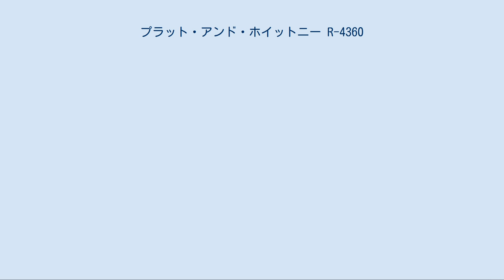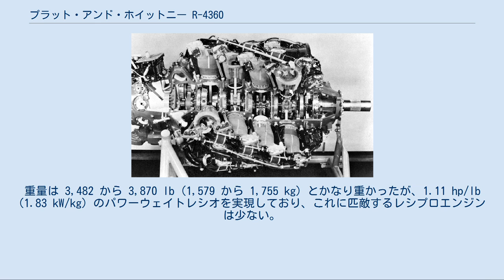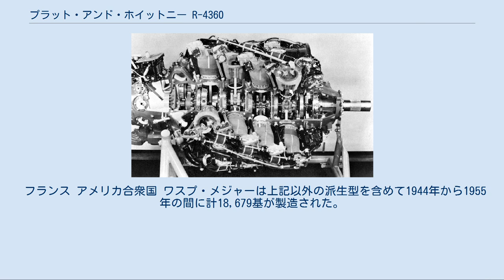プラット・アンド・ホイットニー R-4360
プラット・アンド・ホイットニー R-4360 ワスプ・メジャー (カットモデル) プラット・アンド・ホイットニー R-4360 ワスプ・メジャー R-4360・ワスプ・メジャーは、第二次世界大戦中に設計・製造された、航空機用空冷星型レシプロエンジンである。
 ワスプ・メジャーはプラット・アンド・ホイットニーのワスプシリーズの最終機種であり、同社のピストンエンジン技術の最高峰であった。
しかし、このエンジンを積んだ飛行機が実戦に投入される前に、戦争は終わっていた。
とはいえ、最後の世代となる大型レシプロエンジン機の動力源となったことは事実である。
その後はジェットエンジンとターボプロップエンジンがレシプロエンジンに取って代わることとなった。
 ワスプ・メジャーは、星型の7気筒エンジンを4基直列につなぎ合わせた、四重星型28気筒エンジンであり、写真からもわかるように、シリンダーの角度を各列で少しずつずらし、緩やかな螺旋を描くようになっており、後列の冷却（空冷）の助けとしている。
 プロペラブレードの先端が非効率的な超音速に達しないように、減速機のギア比は 0.375:1 に設定された。
一方、スーパーチャージャー（遠心式）のギア比は 6.374:1 に設定され、これにより過給が行われた。
 飛行中の信頼性は高いものの、整備が大変なエンジンでもあった。
始動方法を誤ると56個全ての点火プラグが汚れて（「かぶって」）しまい、こうなると清掃または交換にかなりの時間を要することとなった。
同じ時代のほとんどの航空用ピストンエンジンと同じように、ワスプ・メジャーが商用として利用されるときのオーバーホール間隔 (TBO) は、およそ600時間であった。
 総排気量は4,362.50 in3 (71.5 L) であり、これがモデル番号となった。
最初のモデルは3,000 hp（2,240 kW）を達成したが、最終的なモデルはスーパーチャージャーに加えて 2台の大きなターボチャージャー（排気タービン過給器）を搭載し、4,300 hp (3200 kW) を達成した。
重量は 3,482 から 3,870 lb (1,579 から 1,755 kg) とかなり重かったが、1.11 hp/lb (1.83 kW/kg) のパワーウェイトレシオを実現しており、これに匹敵するレシプロエンジンは少ない。
 派生型の R-2180 は、R-4360 を半分に切ったものである。
7本ずつのシリンダーを2列搭載し、第二次世界大戦後の旅客機であるサーブ 90 スカンディアに搭載された。
 プラット・アンド・ホイットニー R-4360 は、ボーイング B-29 スーパーフォートレス の新しい動力を目指していた。
しかし、ワスプ・メジャーを搭載したスーパーフォートレスは、結局 B-50 と呼ばれることとなった。
ワスプ・メジャーはコンベア B-36 や他の多くの航空機に搭載された。
 フランス アメリカ合衆国 ワスプ・メジャーは上記以外の派生型を含めて1944年から1955年の間に計18,679基が製造された。